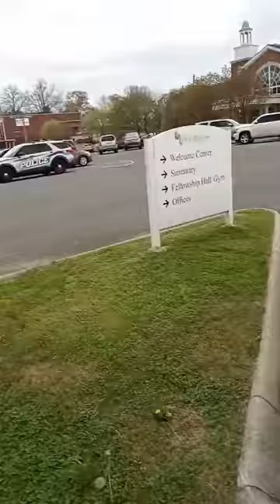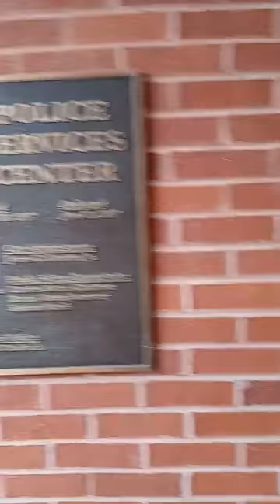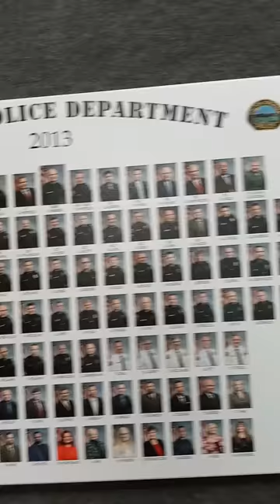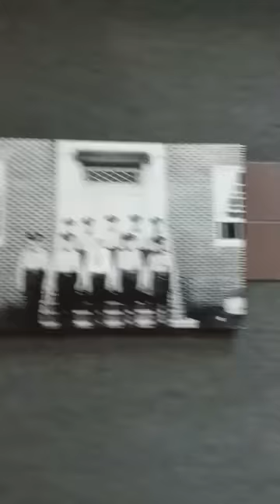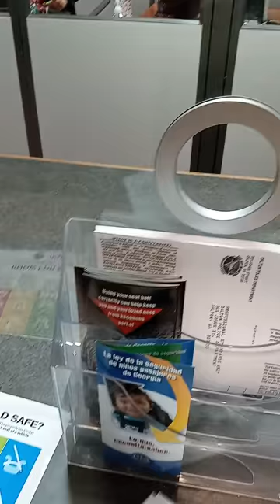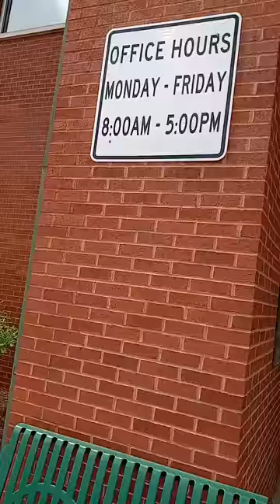1ST AMENDMENT AUDIT 🔥 HERE POLICE 🚨🚨 THERE POLICE 🚨🚨 🦅 NICK AUDITS 🔵🛑🔵🛑